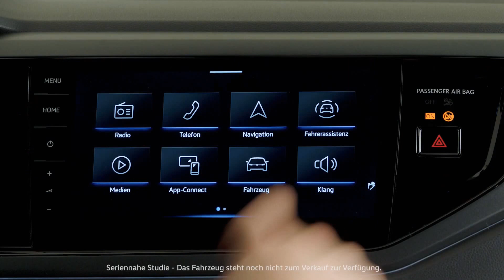VW Tiago Highlights 2023